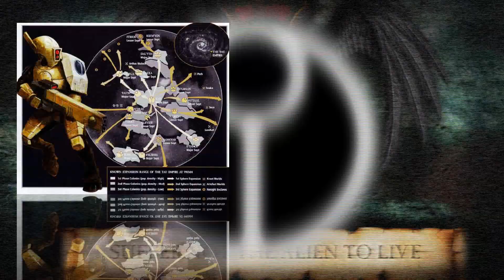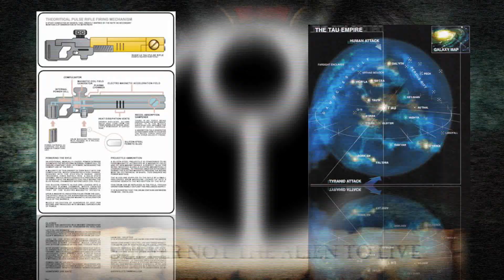Suffer Not The Alien To Live - The Tau : The Fire Caste At War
My other work: https://